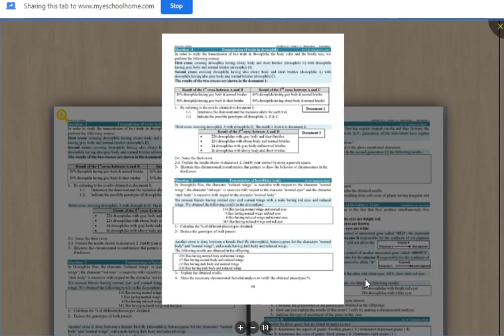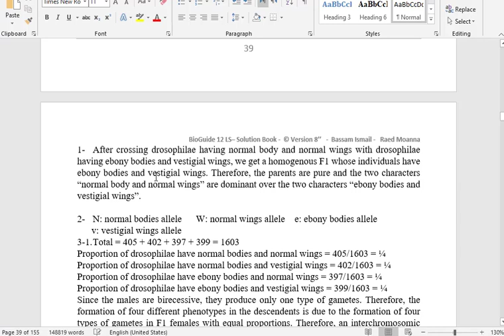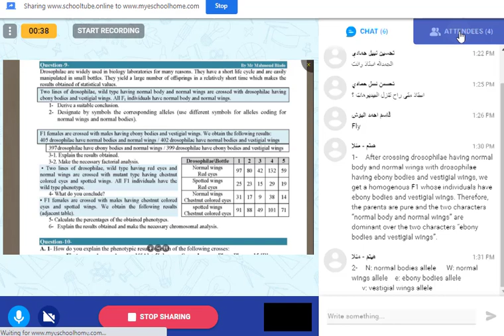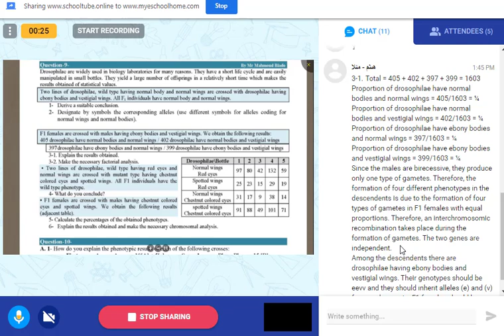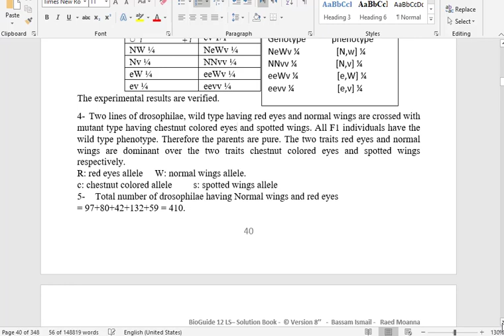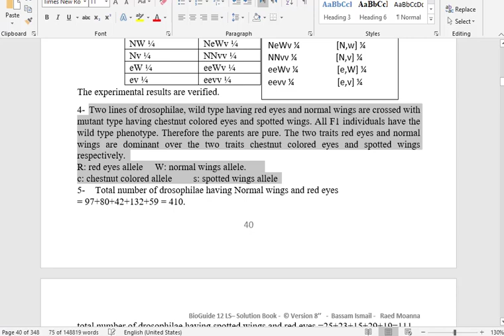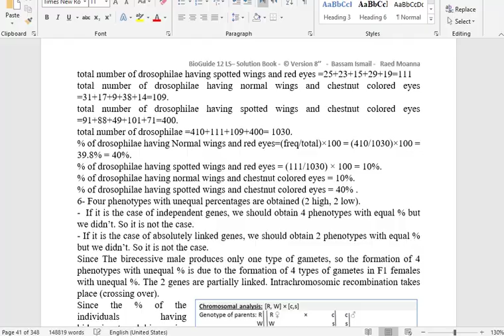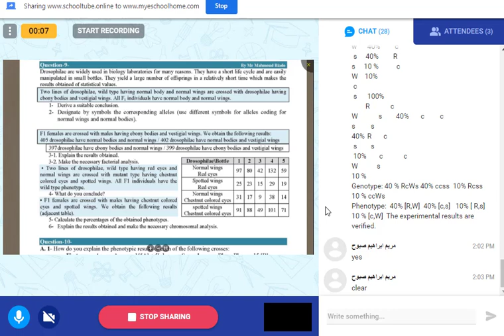Manaheige gr12 ch2 revision nov25